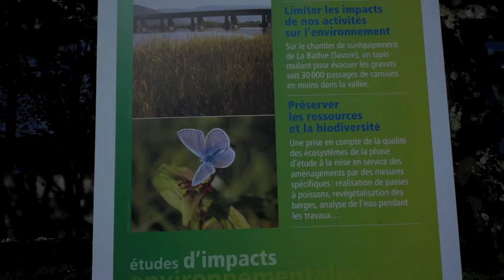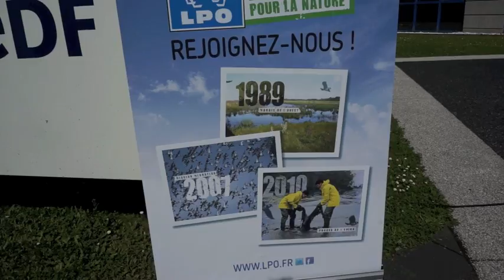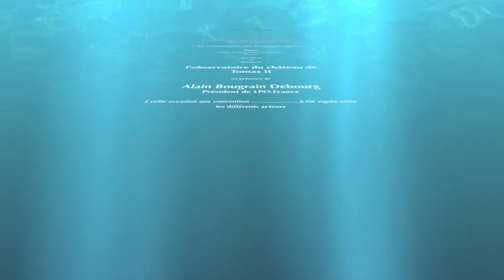LPO EDF Alain Bougrain Dubourg matrice N°2